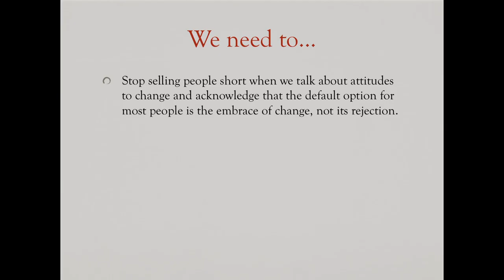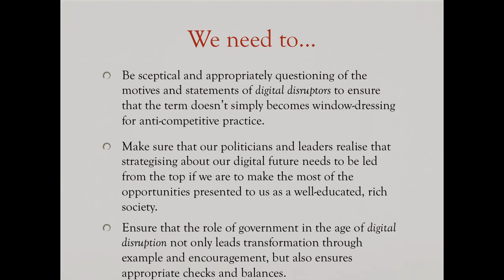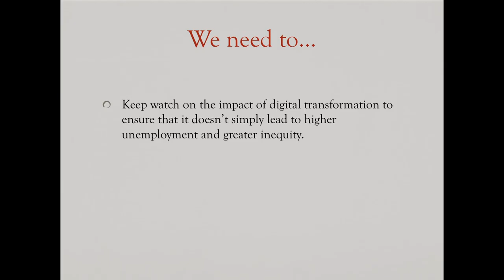DISRUPT.SYDNEY 2015 Keynote by Antony Funnell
Antony Funnell, presenter of "Future Tense" on ABC Radio National gives the 2015 DISRUPT.SYDNEY keynote address, titled "Digital Disruption is not a Dinner Party".